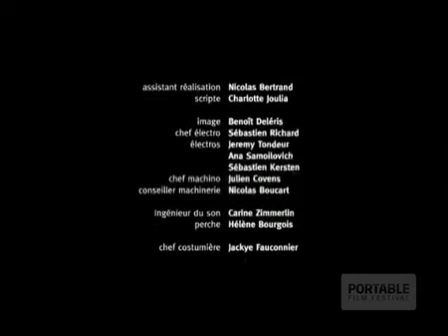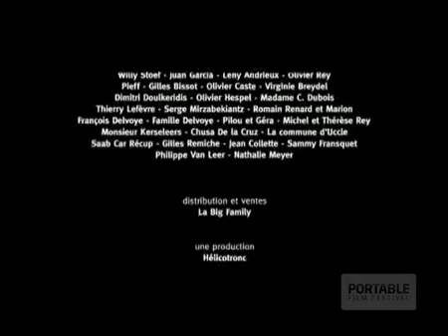E Finita La Commedia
- Things are not quite the way they seem, as a father and son sit in a car engaged in a very curious conversation.

Winner of Best Director at San Francisco Short Film Festival; 2nd Prize - Best Short Film at Palm Springs International Short Film Festival.

Directed by Jean-Julien Collette & Oliveer Tollet.  Distributed by Tubemogul.